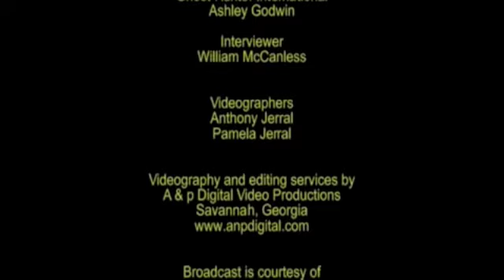Ghost Hunters International Interview Ashley Godwin Interview Part 03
William McCanless from Coastal Empire Dot Com in Savannah, Georgia interviews one of the newest members of the Ghost Hunters International team, Ashley Godwin. We talk about her experiences with Ghost Hunters International, her thoughts on the paranormal and her travels around the world.